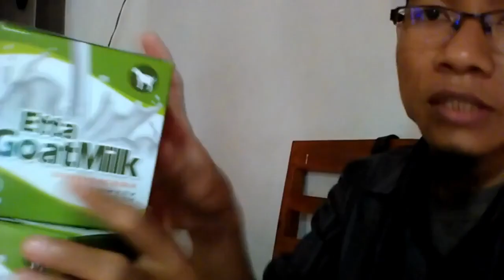Harga Terbaru susu kambing buah zuriat WA 081282707458